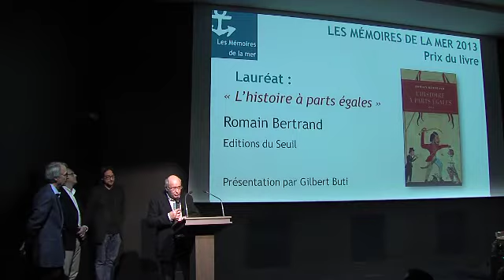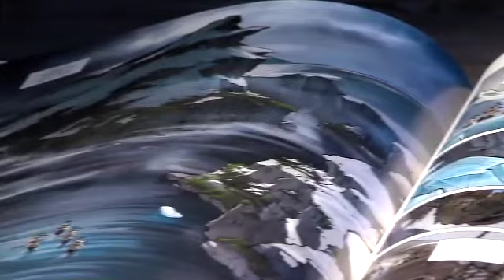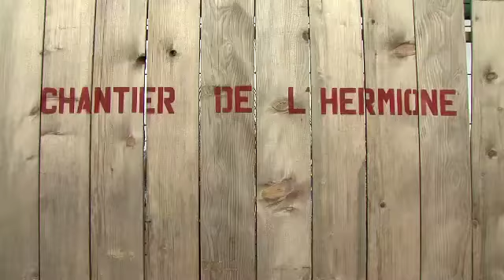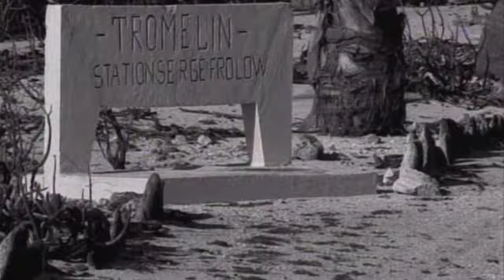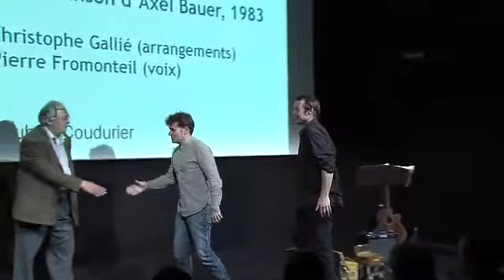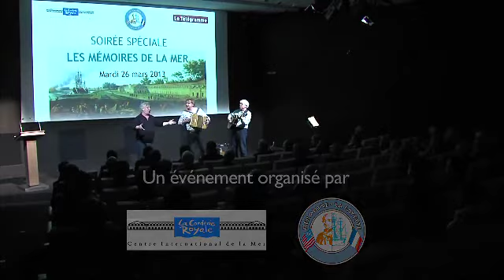Remise des prix du Festival des Mémoires de la Mer 2013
Remise des prix du Festival des Mémoires de la Mer 2012